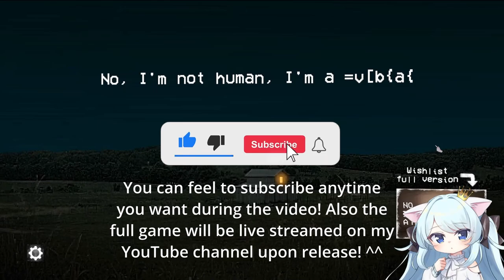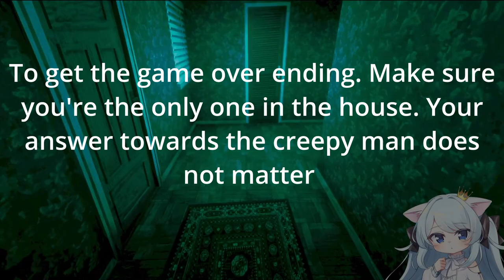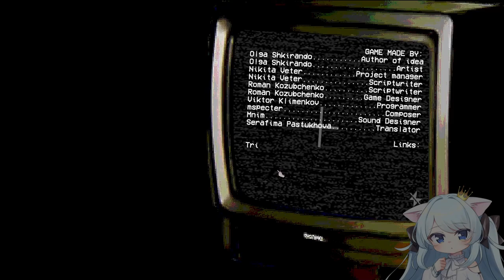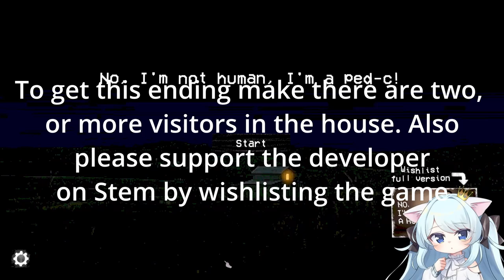Knock, knock who's there? - No I'm Not A Human - ALL VISITORS AND ALL ENDINGS - バ美肉 vtuber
No I'm Not Human is a indie horror game where the world is coming to an end. It's up to you to determine who's a human and who's a visitor.  Video contains all visitors and currently available endings. By the way I'm babiniku loli |バ美肉 vtuber  and use a voice changer.

私はホラーゲームをプレイするかわいいロリバビニクVtuberです。

Chapters
0:00:00 Jump scare intro
0:00:57 Game start
0:37:37 Game over bad ending
1:13:09 Good ending
1:15:33 Bad ending 2 and outro